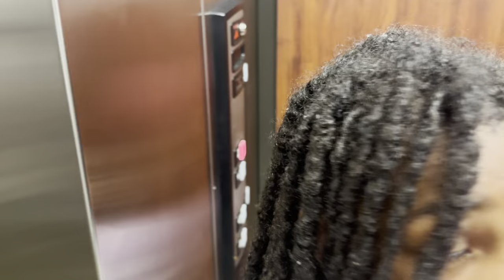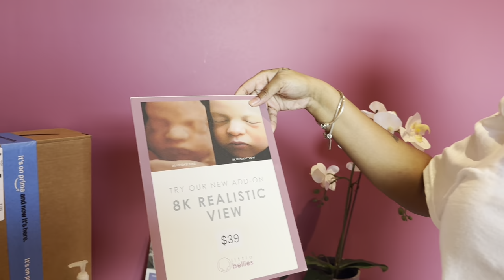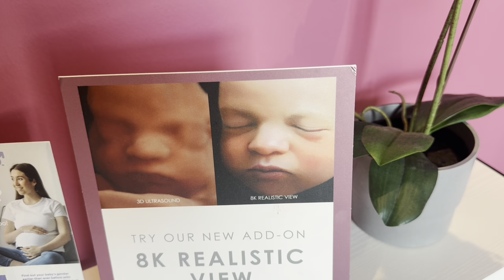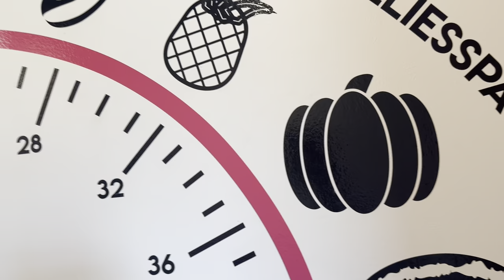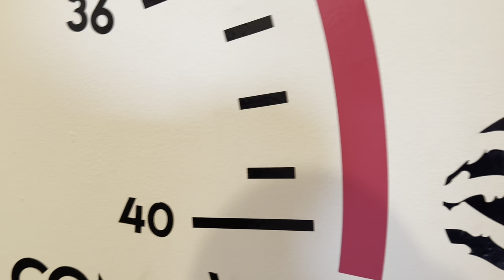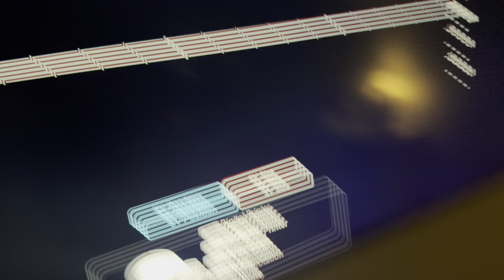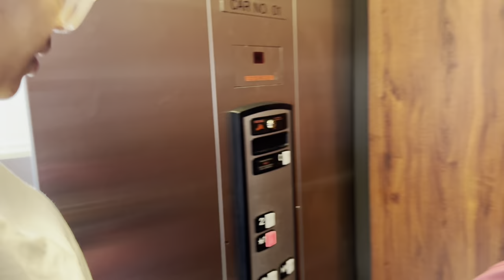WE DID A 8k REALISTIC ULTRASOUND ON OUR 9TH CHILD | WONT BELIEVE WHAT WE SAW